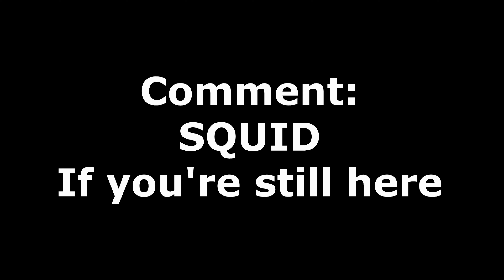Ranked Skywars At 50 Rating Be Like [First Games Of The Season]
Information

Age: 16
Editing software: Vegas Pro 18
Texture Pack: My bad if you can't find the pack on youtube
Songs: All by Lukrembo

NameMC : Add me!

⚙️ Specs :
● CPU : i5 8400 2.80 GHz
● GPU : GTX 1060 6GB
● RAM : 8GB

Recorded in 1080p 300 FPS, rendered in 1080p 60 FPS, upscaled to 4k 60 FPS